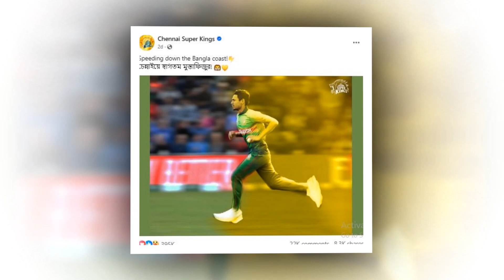মোস্তাফিজের নাম বদলে ফেললো চেন্নাই, কিন্তু কেন! | Mustafizur Rahman | IPL | Chennai Super Kings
»» Office Address:
Bangladesh.